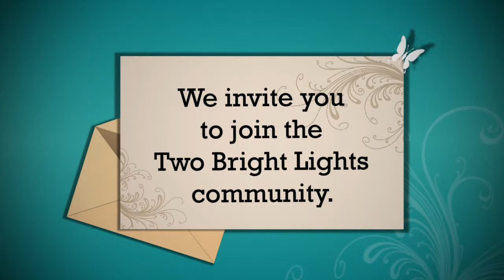Two Bright Lights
Two Bright Lights is an online image-sharing and networking service that transforms the way the wedding industry markets their businesses. Intelligent, targeted, and easy to use, their sophisticated tools help turn leads into profits. Two Brights Lights is wedding marketing done brilliantly.